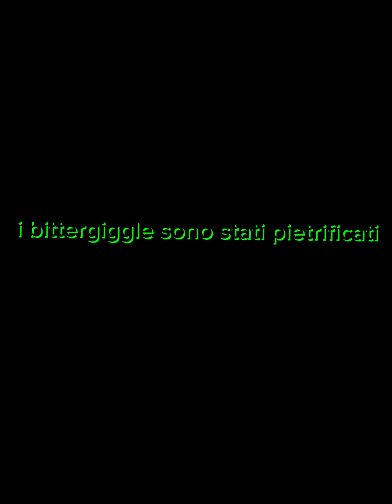Teaser Trailer Officale the bittergiggle greens secrets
Misteri,segreti casi, e , soprattutto lo show di’ bittergiggle